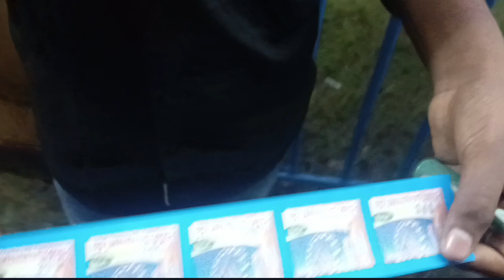Bokaro Mela 2023 | Bokaro sec 2C Durga Puja Mela | विजय दशमी मेला sec 2C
Friends, you can see in this video Durga Puja Fair of Bokaro Sector 2c, Durga Mela of Sector 2c is very famous in the whole of Jharkhand, there is almost a crowd of lakhs.  Hope you guys are liking the Durga Puja vlog of Sector 2c a lot, then share this video as much as you can and if I have come for the first time on the channel then also subscribe to the channel

Your quarries.